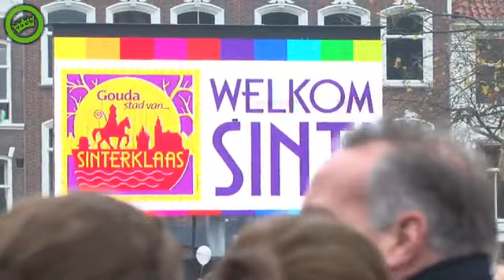fc0f7304 141115 INTOCHT GSINFODP mp4